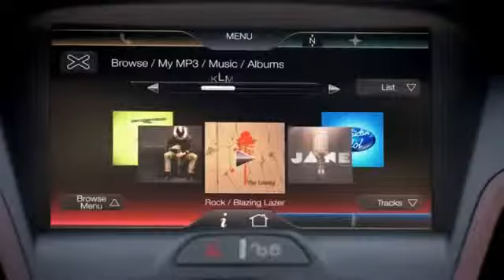Top 12 Ford Music Video / Making Of